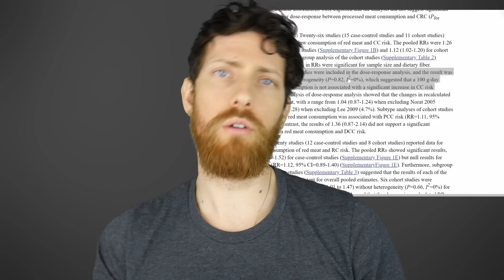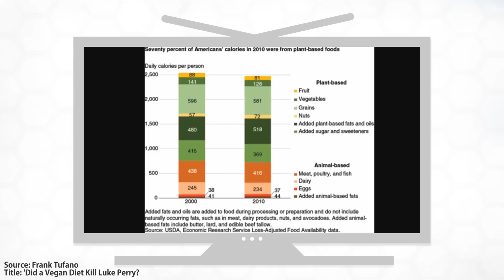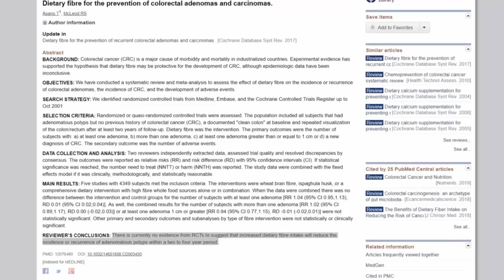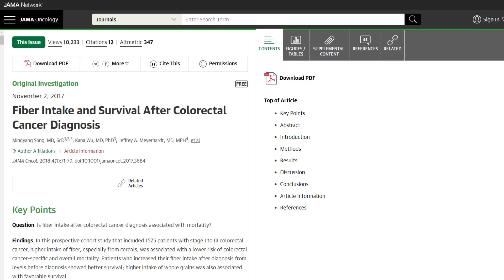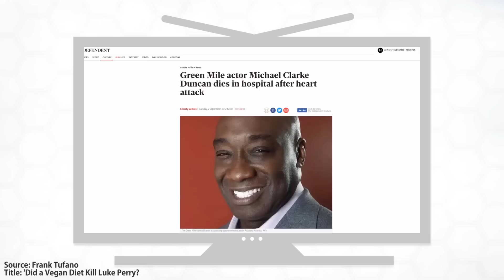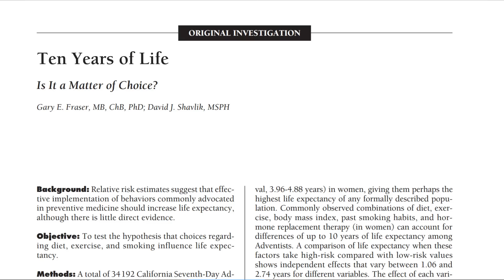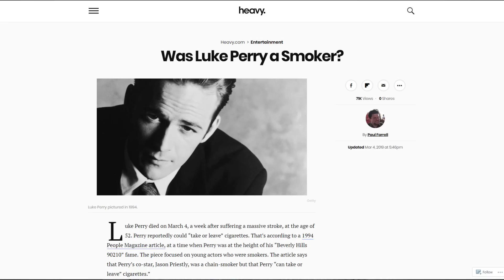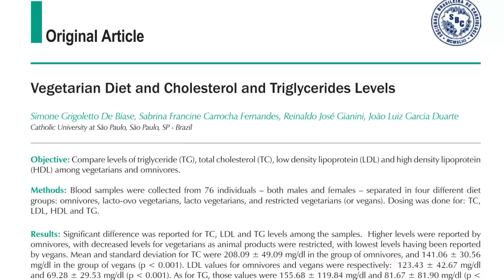'Did a Vegan Diet Kill Luke Perry?' Response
Frank Tufano would like you to believe that a vegan diet is dangerous and will lead to stroke which killed actor Luke Perry of Beverly Hills 90210. He also claims it causes low testosterone, thyroid issues, and that red and processed meat don't cause cancer.